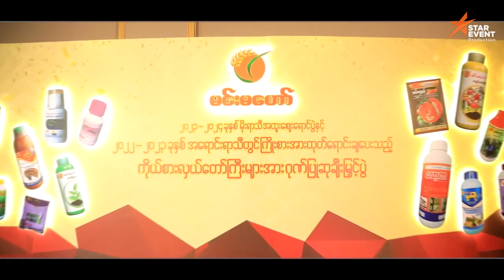Min Ma Haw